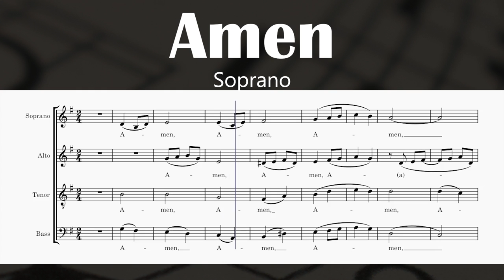Amen - Manoling V. Francisco, SJ (Soprano)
Text:

Amen